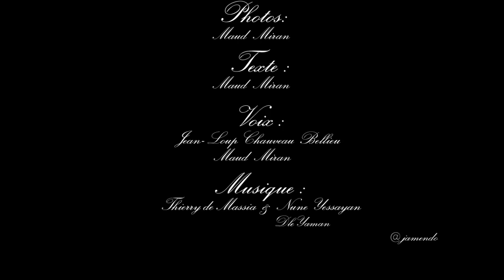Hommage à un ami disparu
L'ami parti vers les étoiles. Quelques photos, quelques mots pour lui rendre hommage, dire le vide de l'absence.